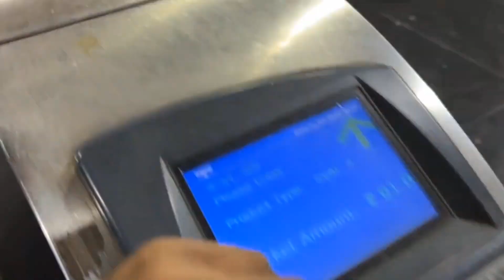NCC "B" Certificate Exam| Part 3 Ka Last Video| Full Masti 😜😎